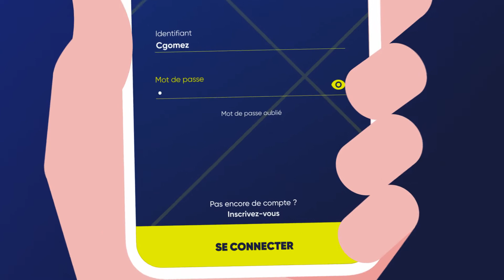Ten'up, profitez de l'été ! | FFT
Ten'up, profitez de l'été ! | FFT. Tout au long de l'été, profitez des fonctionnalités de Ten'Up pour jouer dans un club et éventuellement découvrir de nouvelles pratiques (padel, beach tennis...) mais également disputer des matchs libres en trouvant des partenaires grâce à l'atout communautaire de l'application !